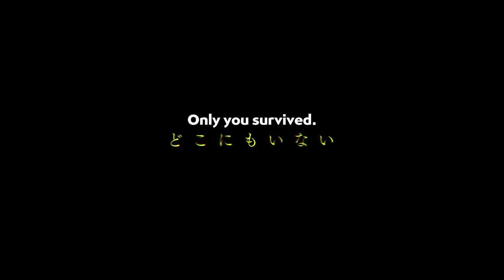Summer Time Rendering Trailer Eng Sub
Based on Yasuki Tanaka's genre warping manga of the same name.

Upon hearing of Ushio's death, Shinpei returns to his hometown of Wakayama City on Hitogashima Island and reunites with his childhood friend's family.
The funeral goes smoothly, but under the surface something strange is brewing on the island. Ushio's younger sister Mio says she saw her sister's shadow few days before her death. They then go to a temple at the northern part of the island to find more about it but then something strange happens..